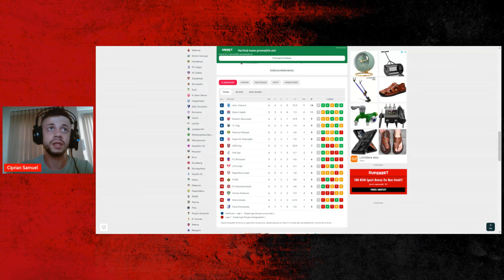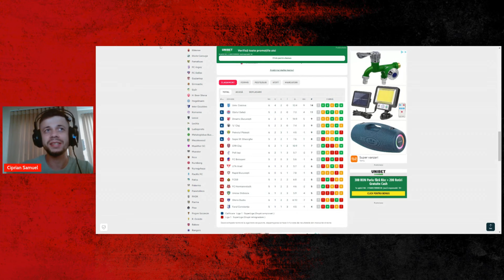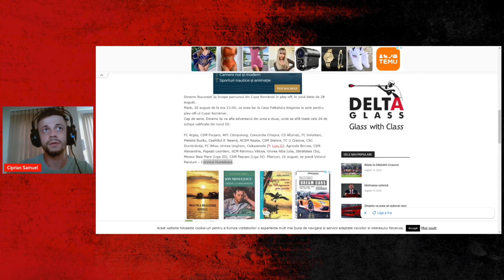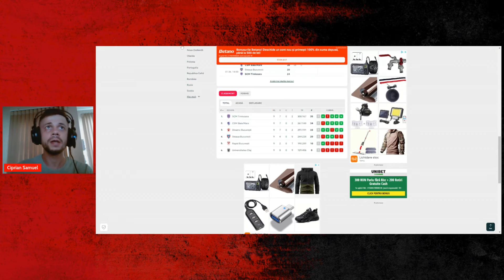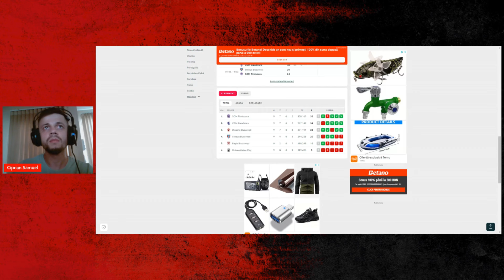Recapitulare Dinamovista 16-18 augst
Recapitularea rezultatelor dinamoviste din perioada 16-18 august